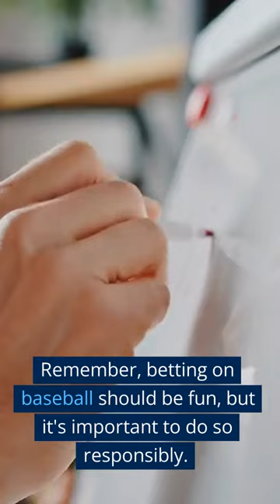Unbelievable Baseball Betting Strategy -Win BIG!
Are you tired of losing money on baseball betting? Look no further, because in this video, we'll show you a winning baseball betting strategy that will help you turn a profit on America's favorite pastime.

First, we'll walk you through the fundamentals of baseball betting and how to read the odds. From there, we'll delve into our proven betting system that has helped countless bettors win big.

Our strategy involves analyzing various factors such as pitcher performance, team statistics, and weather conditions to make informed bets. We'll also teach you how to manage your bankroll effectively, so you can minimize your losses and maximize your winnings.

But that's not all! We'll also provide you with some insider tips and tricks that will give you an edge over other bettors.

Whether you're a seasoned bettor or new to the game, this video is a must-watch for anyone looking to up their baseball betting game. So sit back, relax, and get ready to start winning big!
baseball bets
baseball betting strategies
baseball betting tips
baseball picks
baseball handicapping
baseball predictions
betting mlb
betting mlb tips
free mlb picks
how to bet mlb baseball
mlb betting picks
mlb betting predictions
mlb betting strategy

Get $50 on FanDuel Sportsbook in Bonus Bets! Terms apply. Make sure to use my invite link!